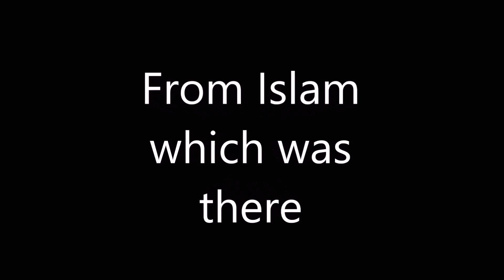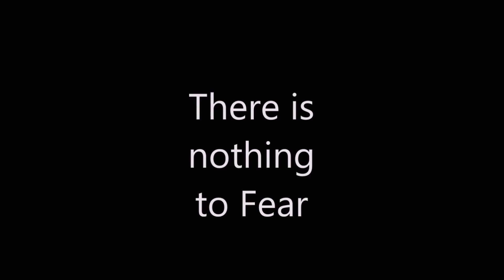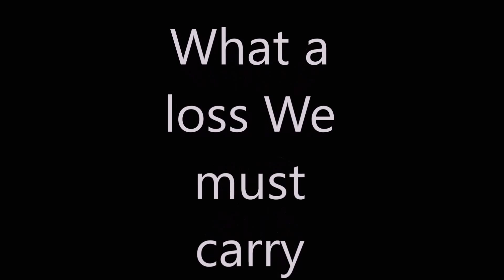Poem Muhammed Ali